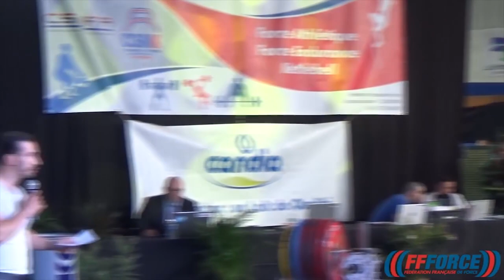🇫🇷 LES CHAMPIONNATS DE FRANCE OPEN ELITE 2018 !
Retrouvez ici la rediffusion des meilleurs moments des Championnats de France Elite 2018 !